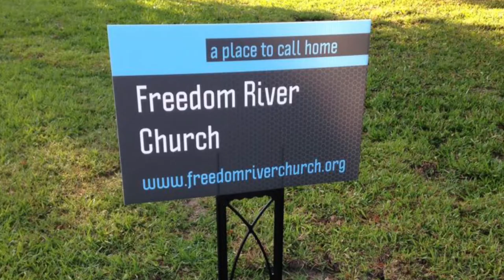Freedom River Church Sunday Message 10/4/20